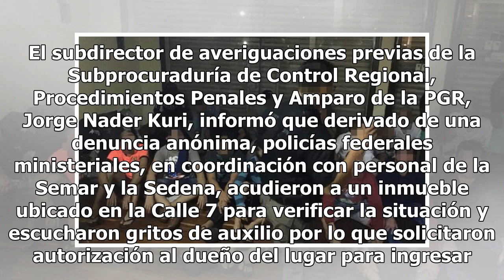Rescatan a 39 cubanos secuestrados en Cancún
CANCÚN (El Universal).-La Procuraduría General de la República (PGR) informó sobre la detención de cinco personas por el secuestro de 39 cubanos que eran retenidos en Cancún. El subdirector de averiguaciones previas de la Subprocuraduría de Control Regional, Procedimientos Penales y Amparo de la PGR...